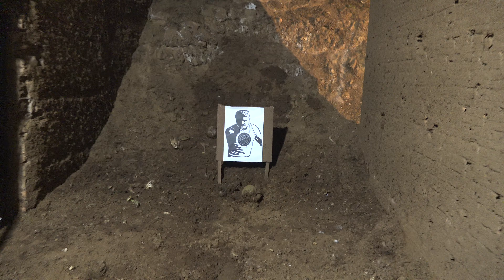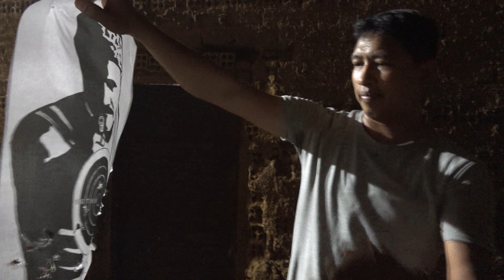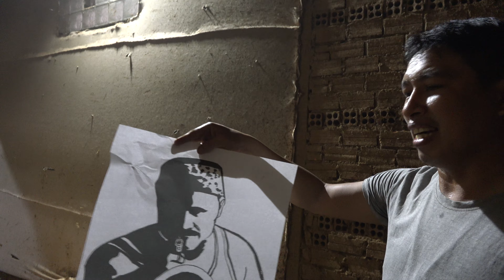Gun Shooting K57, K54 Cambodia 2020-1-1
I playd gun shooting Machine gun K57, handgun K54 in the Cambodia.
These is K57 1 magazine 50 bullets 7.62mm, K54 is 1 magazine 8 bullets 9mm.
And it is Wednsday 1 Janyuary 2020